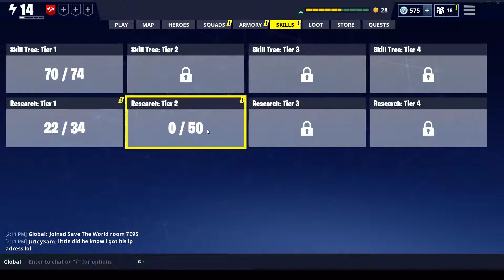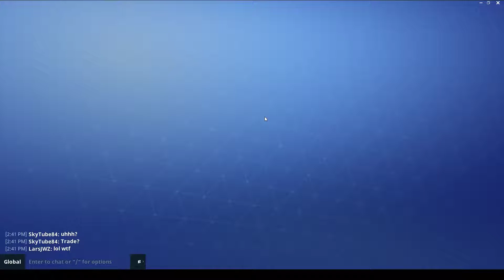FREEZE!!! Fortnite Save the World #24